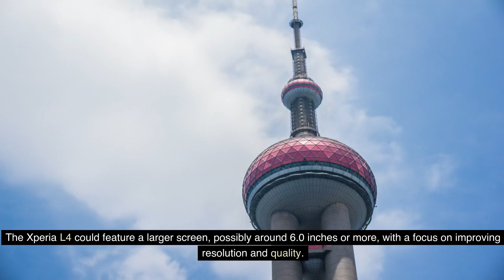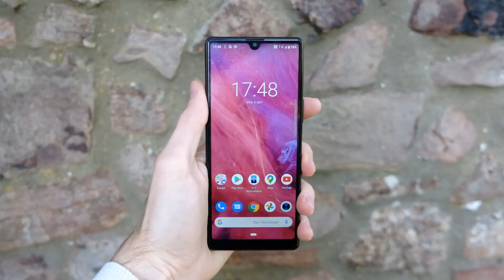Sony Xperia L4 Review - Bulk Mobiles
Sony Xperia L4 Review!

**SOCIALS**
Facebook: Bulk Mobiles UK
X: @bulk_mobiles